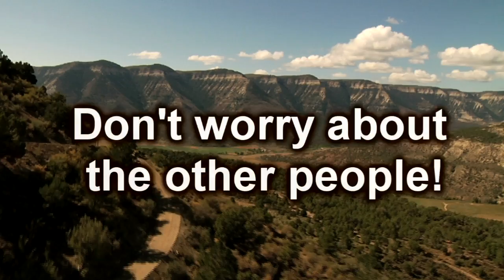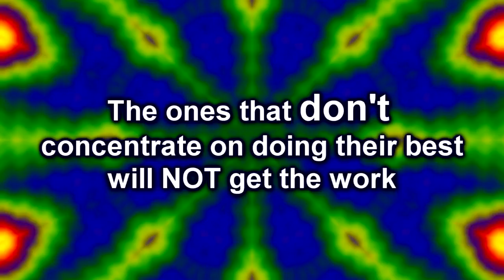Numbers Game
Practice makes perfect! FlashCamGordon and Robert Sciglimpaglia explain the benefits of on-line auditions!

Video Copilot/Pro Scores supplied some sound effects.